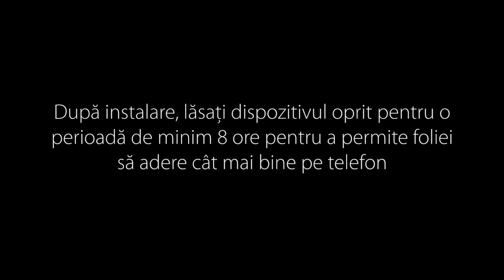INSTALARE Folie de Protectie iPhone 6 Alien Surface™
Având o activitate de 7 ani pe piața din România, ALIEN SURFACE™ a devenit la ora actuală cel mai cunoscut și apreciat brand de folii protectoare!

ALIEN SURFACE™ este singura folie cu acoperire ecran, spate și laterale pentru telefoane, tablete!

Spune adio huselor și carcaselor!